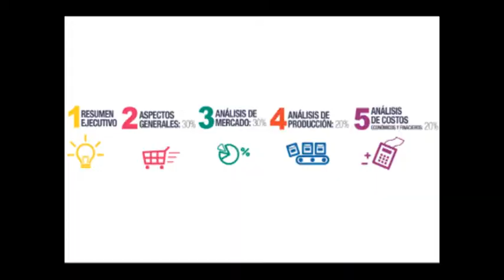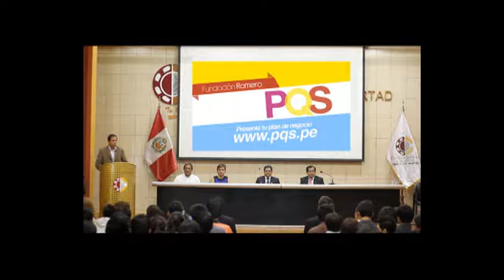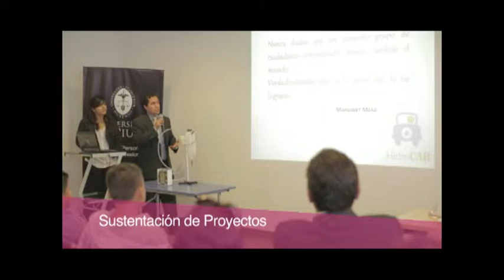PQS2014: Radio Cumbre Junín difunde convocatoria de Fundación Romero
Entrevista en radio Cumbre de Huancayo, Junín sobre convocatoria de Fundación Romero para jóvenes emprendedores de institutos o universidades de todo el Perú. Plazo 11 de julio para enviar planes de negocio.